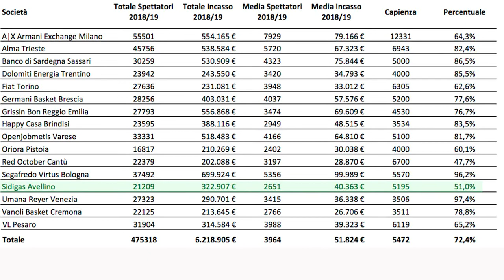Dati spettatori, la Scandone non è in cima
Bassa la media degli spettatori al PalaDelMauro di Avellino, che è inferiore a Sassari, Bologna ma anche alla neopromossa Trieste.